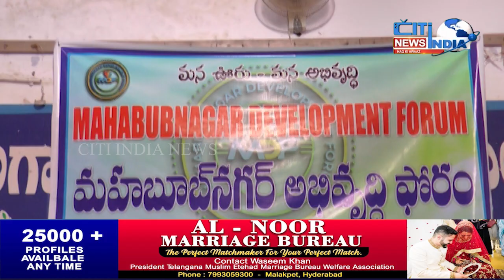Parliament Iamteqabat Me Muqami skas Ko Ticket Deneka Munnur Ravi ka Mutaliba